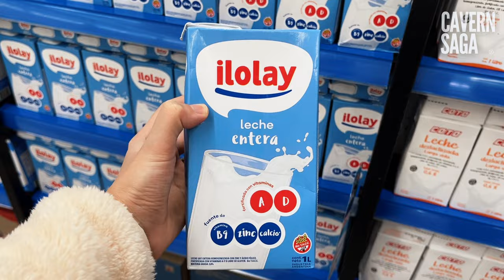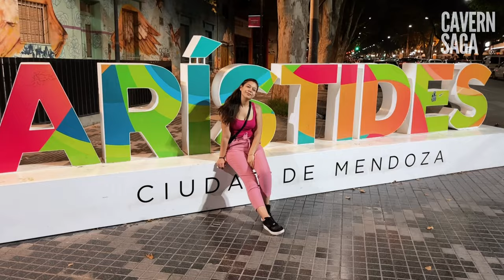Most Affordable City in Argentina? 🇦🇷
Curious about the monthly costs of rent, food, and utilities in Mendoza, Argentina?

This video breaks down the average expenses you can expect in these key areas, helping you budget for your move or stay in Mendoza to give you a better idea of what life in Argentina really costs.

00:00 Intro
00:26 Rent
03:34 Utility Bills
04:17 Transportation
05:26 Groceries
06:26 Lifestyle & Entertainment
08:08 Eating Out
09:45 Healthcare
11:13 End

I'm excited to announce that I've created a personalized 1:1 call directly with my husband! Whether you're looking to move to Argentina for birth tourism, studying, residency, citizenship, retirement, or just curious about how to make it all happen, this call is for you.

Click the link for more info and to book your spot